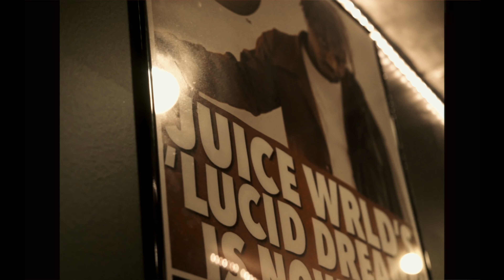Payday Odee - Jiggy | Shot by Ryder Visuals